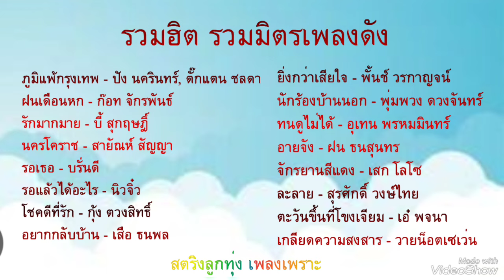รวมฮิต รวมมิตรเพลงดัง - รวมเพลงสตริงลูกทุ่ง เก่าเพราะๆ , รวมเพลงฮิต